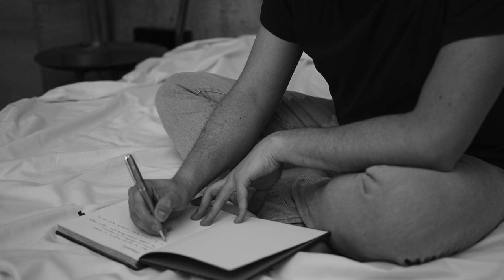Habitación - Frank Morgan (Video Oficial)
Puedes descargar y escuchar mi nuevo sencillo “Habitación” en las principales plataformas digitales.

Habitación
I.
Aquí te dejo las llaves de mi corazón,
Perdona el desorden y la confusión,
Ha estado cerrado desde hace algún tiempo.

Lo sé, podría haber cuidado mejor de él,
En manos equivocadas lo entregué,
Y casi lo destruyen por completo.

Pre coro:
Entra, cruza el umbral y cierra la puerta,
Remueve lo que quieras y no te detengas
Hasta que esta habitación sea de tu agrado, Señor.

Coro:
Abre las cortinas para ver el sol,
llena cada esquina con tu perfección,
pinta de colores todas mis paredes grises.
Solo de tu aire lo quiero respirar,
Que estas ruinas se transformen en tu hogar,
Quédate aquí, habita en este lugar,
Haz tu morada en mí.

Puente:
Derrumba los altares y los muros que sin darme cuenta construí
Del polvo me levantaré con la mirada puesta solamente en ti
Y plantaré un jardín de flores donde cada tarde tu voz pueda oír
No quiero volver atrás, por favor ¿me puedes restaurar?

Coro:
Solo de tu aire quiero respirar,

Coda:
Haz tu morada en mí, en mí,

Producción Musical: Frank Morgan
Producción Ejecutiva: Annett Morgan
Orquestación: The Cave Studios
Coros: Susan Lor
Mezcla y Masterización: Felipe "Fegasa" Gajardo
Producción Audiovisual: Malte Production